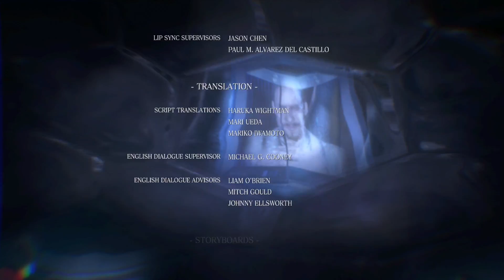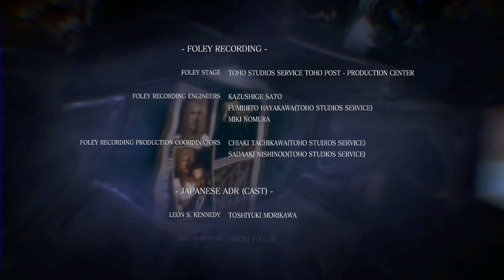Resident Evil 6 Final Part 'Credits'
Recorded in 1080p on Xbox 360